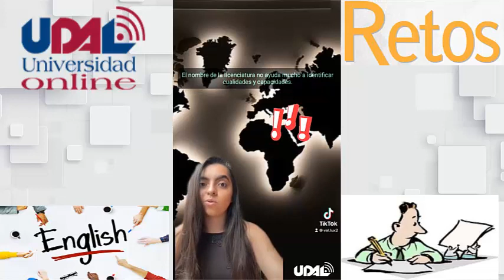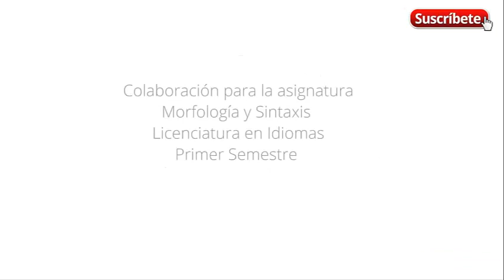Retos del profesional de Idiomas (Estudiantes de Idioma. UDAL online)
Medio de comunicación libre e independiente de Tlaxcala
Periodismo educativo y cultural
Por la libertad de Cuba
Cultura de Tlaxcala
Historia y cultura
Comunicación Social

Canal dedicado a abordar temas sobre las Ciencias de la Comunicación, la Cultura, la Historia y la Sociedad.

Su intención radica en la financiación de proyectos de comunicación y cultura para el desarrollo, además de apoyar económicamente iniciativas de investigación académica en comunicación y otorgar publicidad gratuita a negocios y comerciantes locales.

Aporte de los estudiantes de Licenciatura en Idiomas de la Universidad de América Latina (UDAL online).

AUTORÍA:

Martha Lucía Torres Flores
Valeria Santiago Perea
Ingrid Lucía Canto Cruz

PROFESOR: Dariel Mena Méndez